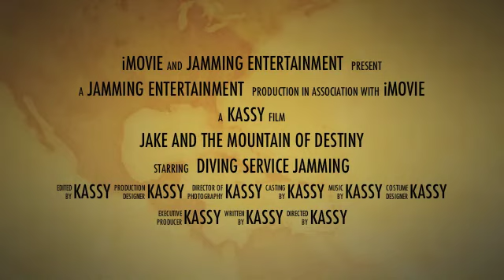2014年 幕開け 謹賀新年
沖縄県名護市のダイビングショップジャミングです。
ダイビングの思い出に動画を作ってみました。

"ダイビング　サービス　ジャミング"のマリンメニュー

・ファンダイビング（伊江島、水納島、瀬底島、崎本部、恩納村、読谷村など）
・PADIライセンス取得コース
・体験ダイビング
・青の洞窟　シュノーケル
・青の洞窟　体験ダイビングコース
・ジンベエザメ　シュノーケル
・ジンベエザメ　体験ダイビング
・ジンベエザメ　ファンダイビング
・沖縄本島最北端　辺戸岬ダイビング
・古宇利島　沈船エモンズダイビング

お客様の大切な休日を預かるダイビングサービスとして、
必ず楽しく素敵な思い出にして頂きたいと思っております。

ライセンスを持っている方やダイビング初心者から上級者まで、
お一人お一人のニーズに応えれるよう、
日々のガイドを心がけております。

"皆様の大切な休日"を、
私共、ダイビング　サービス　ジャミングにお任せ下さい!!

お急ぎの内容や予約状況のご確認などは、お気軽にお電話でお尋ね下さい。
どんな些細な事でも構いませんので、お気軽にご連絡下さい。

〒905−0015
沖縄県名護市大南2丁目14−3
ダイビング　サービス　ジャミング

名護バスターミナルから一番近いダイビングショップ
名護市市役所から徒歩1分